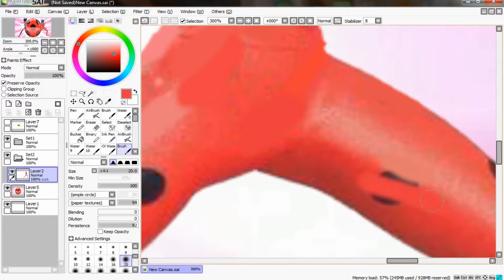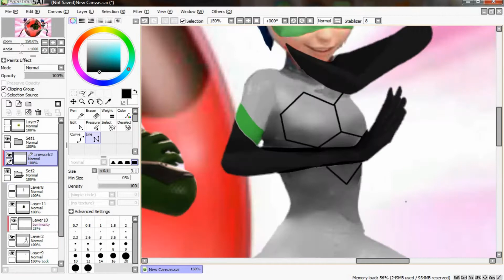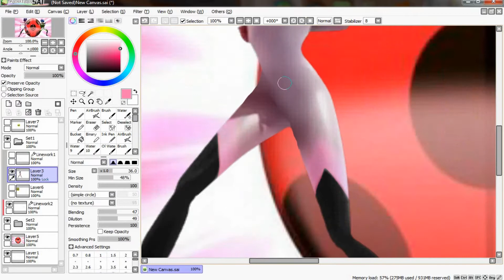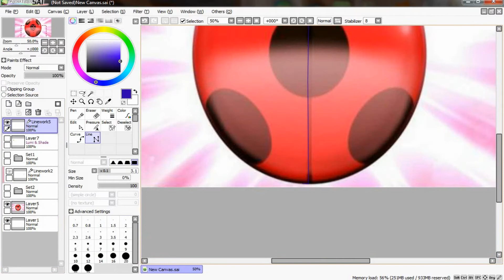miraculous ladybug speededit: multimouse+waizz+pollen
Hi!
!Please like and sebscribe
Defqwop - Heart Afire (ft. Strix)